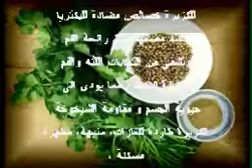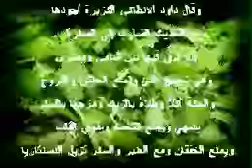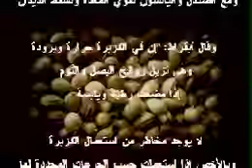فوائد الكزبرة الخضراء و اليابسة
نبات عشبي حولي ذو رائحة عطرية قوية يصل ارتفاعه إلى 50 سم له أوراق علوية دقيقة التقطيع وأزهار صغيرة بيضاء أو قرنفلية اللون وتعطي ثماراً دائرية صغيرة صفراء إلى بنية اللون وتعتبر الكزبرة من التوابل المشهورة. يشيع استخدام الكزبرة كتابل حيث تستخدم على نطاق واسع في جميع بلاد العالم. ويستخدم نقيع الكزبرة كعلاج لطيف لانتفاخ البطن والمغص وهي تهدئ التشنج في الامعاء وتضاد تأثيرات التوتر العصبي.

لقد ثبت أن لزيت الكزبرة تأثير منبه لافراز العصارة الهضمية وهو مضاد لرياح البطن وللمغص أيضاً. كما ثبت أن له تأثير مضاد للبكتريا والفطريات. وقد صرح الدستور الألماني باستعمال الكزبرة ضد فقد الشهية ولمشاكل سوء الهضم.

الكزبرة
ويستخدم الصينيون الكزبرة لعلاج فقد الشهية وفي علاج العنقز والحصبة ومشاكل القولون والروماتزم. وفي الطب الهندي تستخدم الكزبرة لعلاج نزف الأنف والكحة ومشاكل المثانة والقيء والتطريش والدسنتاريا الأميبية والدوخة.

وقد استطاعت إحدى الشركات البريطانية لصناعة الأدوية إجراء البحوث على الكزبرة وتمكنت من استخلاص دواء من الكزبرة الخضراء له فوائد علاجية في حالات الربو والسعال الديكي.

لا يوجد مخاطر من استعمال الكزبرة وبالأخص إذا استعملت حسب الجرعات المحددة لها حيث لا تزيد الجرعة اليومية على 3 غرامات على هيئة ثلاث جرعات في اليوم كل جرعة 1 غم.